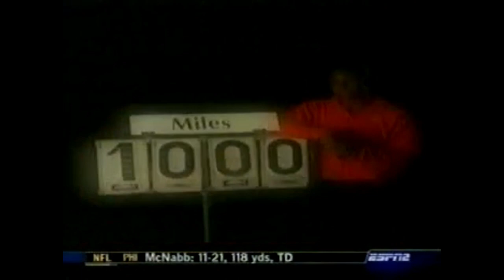NCAA Gymnastics: 2004 Super Six Challenge, 3rd Rotation